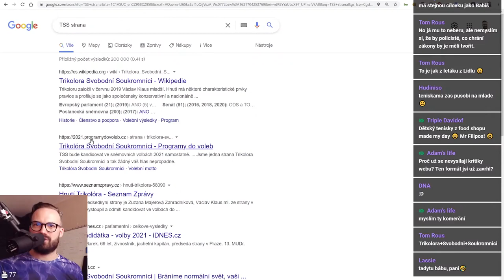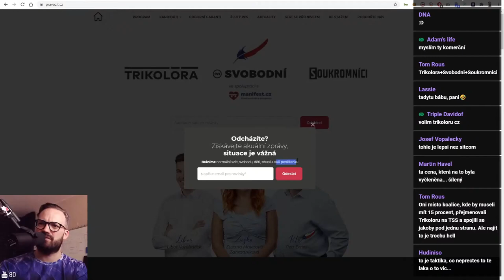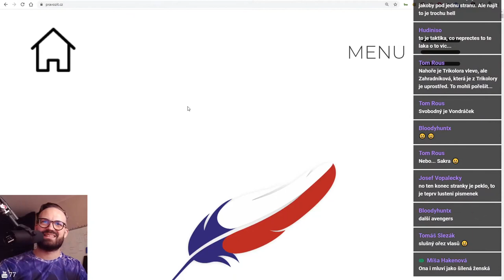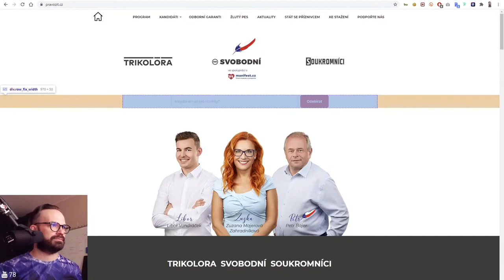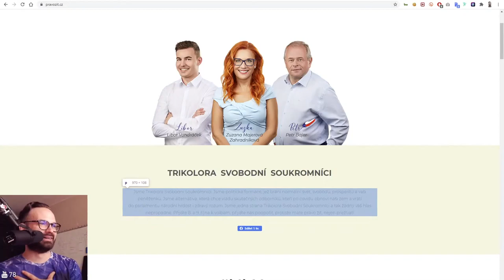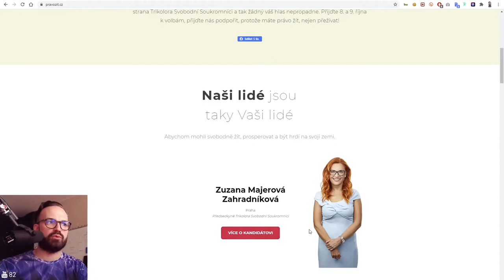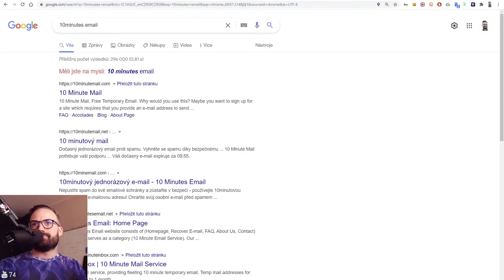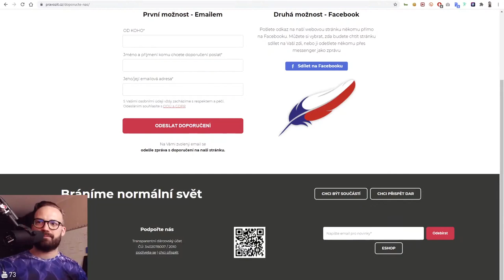TRIKOLORA SVOBODNÍ SOUKROMNÍCI (TSS) - KRITIKA WEBU POLITICKÝCH STRAN 2021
Máš pocit, že tvůj zrak slábne? Možná ti pomůžou stránky TSS jako test co vše budeš schopen přečíst nejmenším písmem co kdy na webu byl. Jejich velká touha dostat tě do e-mailingu ovšem vykazuje velké mezery. Hlavně v copywritingu. Podíváme se na webové stránky politické strany TSS (Právo žít?)
Věděl jsi, že si Kritiku webu můžeš objednat i pro svůj web?
😲😲😲 Dej LIKE pokud se ti tohle video líbí a chceš vidět v budoucnu podobná.
Politické strany se chtějí prezentovat v tom nejlepším světle a do kampaní a webů padají nemalé investice. O reklamách a kampaních si každý udělá názor svůj, v tomto speciálu se podíváme blíže na jejich weby očima mýma a mých fanoušků.
Staň se členem tohoto kanálu a získej přístup k těmto výhodám:
Tvé komentáře mi dávají chuť tvořit dál, udělej si prosím malou chvíli a pozdrav mě do komentářů a napiš, co si myslíš o videu. Největší radost mi uděláš, když klikneš na tlačítko odebírat ;)
Filip Novák je marketingový konzultant, business mentor, autor marketingových show ZeptejSeFilipa a Shoptet.TV na Youtube. Zkušenosti z nadnárodních korporátů, SMB firem i volné nohy, uplatňuje v bohaté praxi v B2B a B2C segmentech. Mezi referencemi má skutečné jedničky na trhu: IBM, Kiwi, CzechInvest, Shoptet, Twisto, Mercedes-Benz, Blažek, Olympia, Hama a stovky dalších. Spolupracuje s mediálními agenturami, majiteli firem a klienty, pro které plánuje a úspěšně řídí kreativní marketingové strategie od roku 2004.